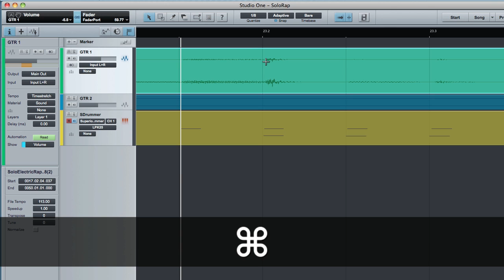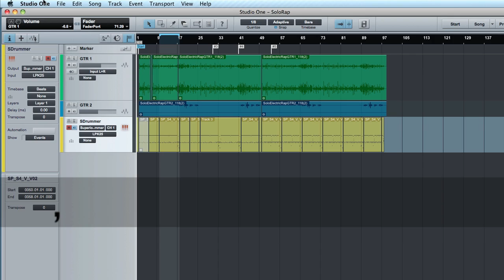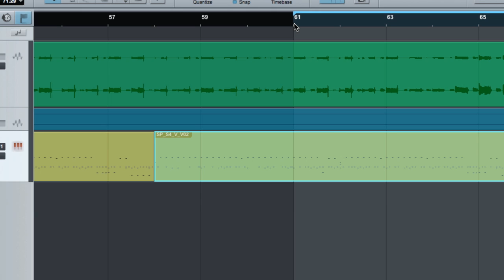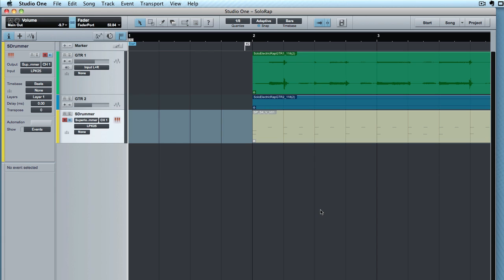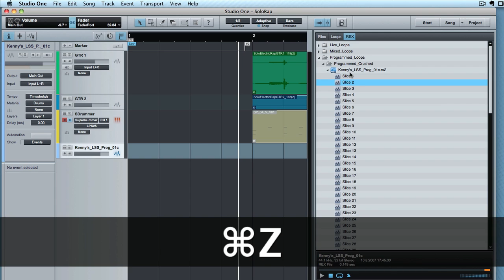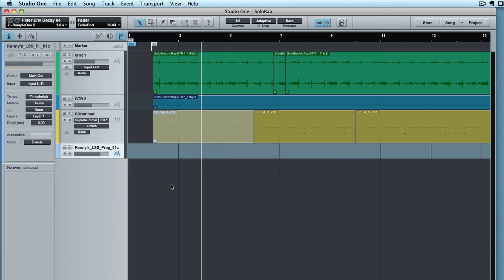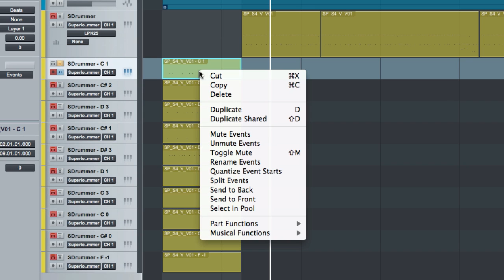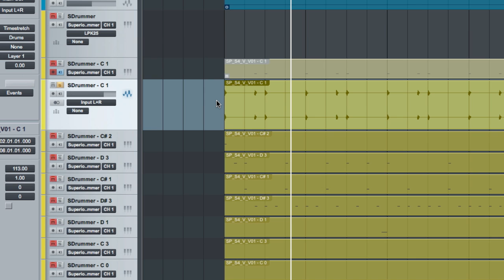First Look: Even More New Features in Studio One 1.5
I continue the review of new editing features, keyboard shortcuts, and setting the loop in and out potnts. Then I go a bit deeper into REX support including sending REX files directly to Sample one for instant mapping across the keyboard. Finally I go over explosing midi parts to individual tracks then converting one of the those track to audio. Extremely easy!